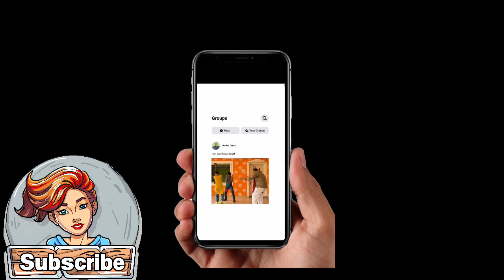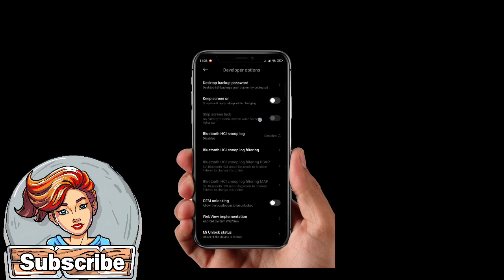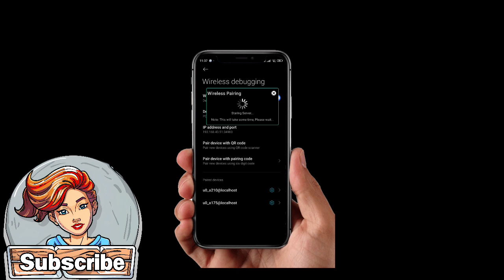How to activate in panda mouse pro app in android 14🧐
Hey guys this video is how to activate in panda mouse pro app in android 14 in English

Android 14 fixed
any problem comment and tell
Problem contect my insta id
I Am Vellore ❤
App link in previous video
My channel  is VLR PASANGA

keyboard and mouse not working in panda mouse pro
panda mouse pro activation single phone
panda mouse pro activation android 13
panda mouse pro keyboard mouse not working